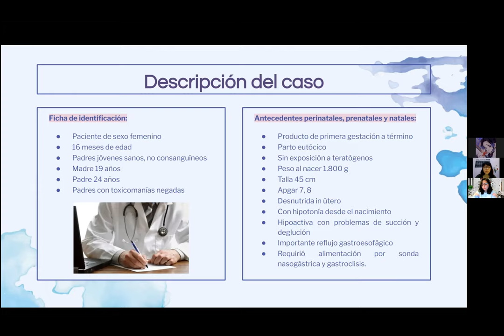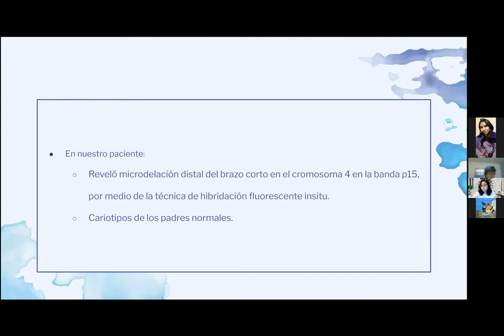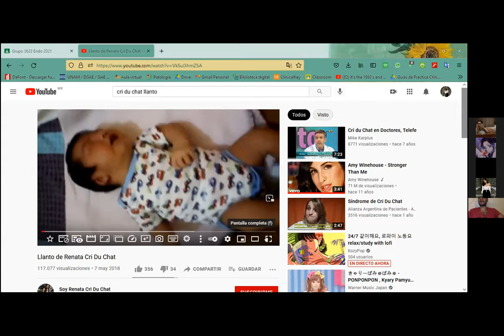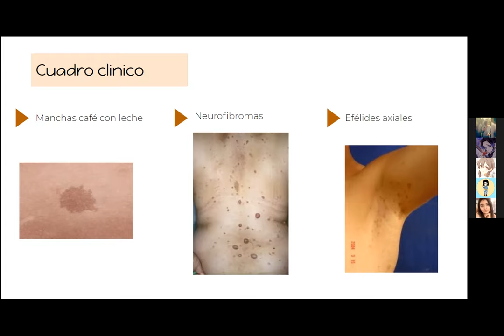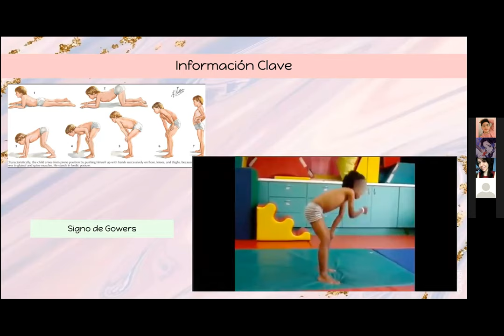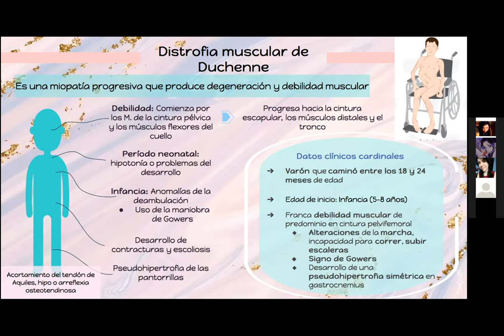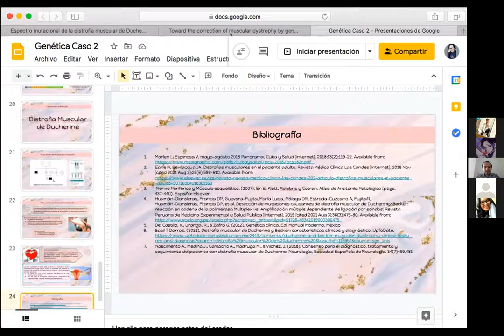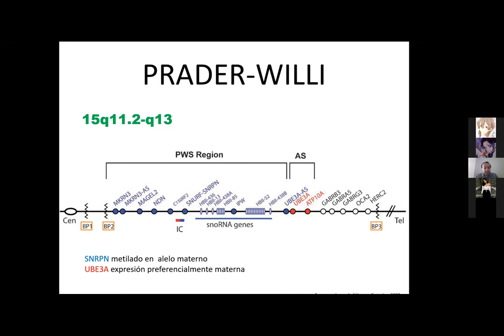4p-. cri du chat, Neurofibromatosis, Distrofia MD, Impronta genómica